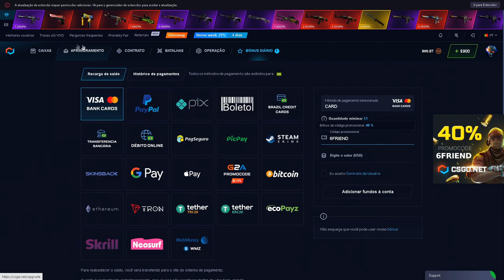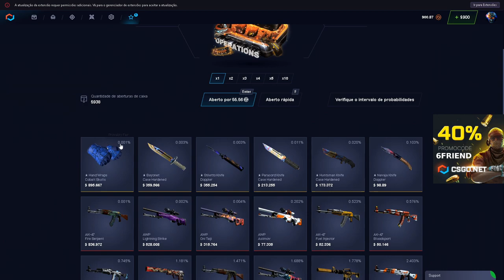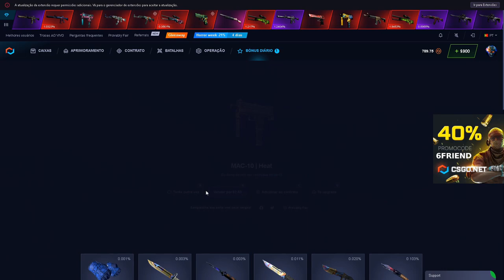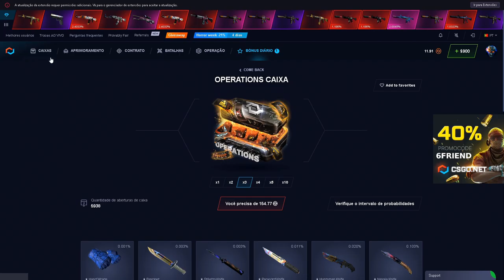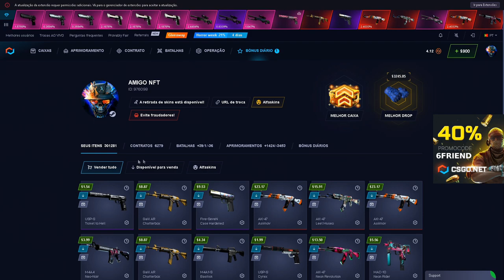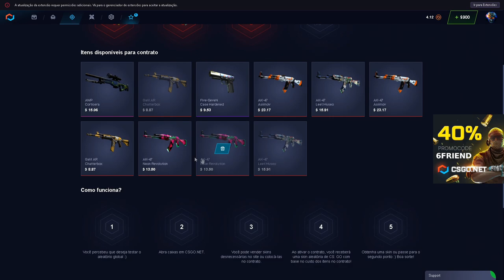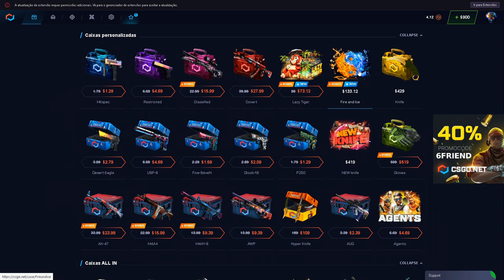TESTANDO a CAIXA da no CSGO.NET - AVISO ENTREGAS de BRINDES INICIAM dia 25!